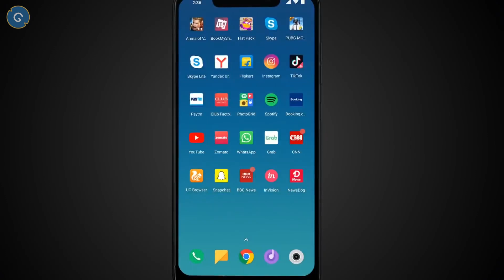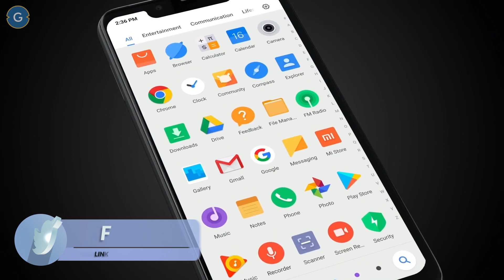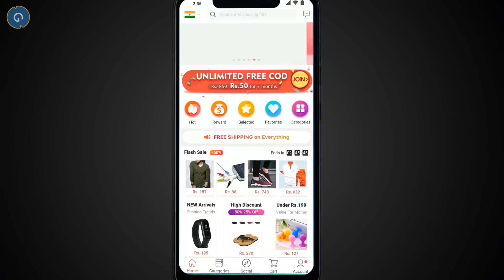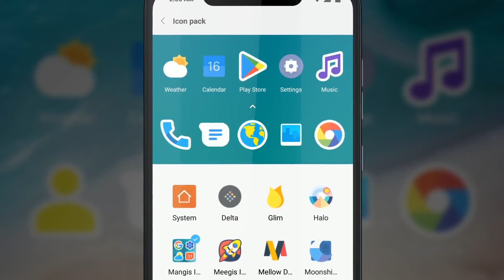POCO F2 Leaked Image, Price in India, larger Screen and More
The successor to the Xiaomi's much loved Poco F1 smartphone is just round the corner and the latest buzz regarding the new Poco F2 has come in the form of a concept render. As per the render, the Poco F2 has been given a new 2019 design. It appears to have a more modern teardrop notch unlike the regular rectangular notch found in the Poco F1.

2. Stay active on my Channel.

Tip...